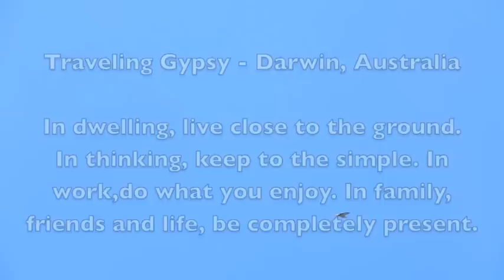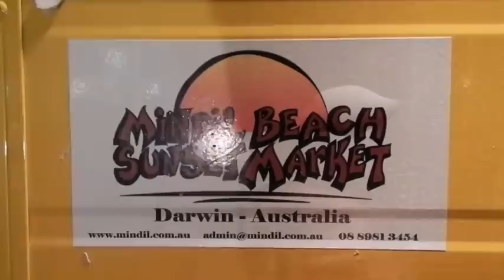Traveling Gypsy in Darwin - In dwelling, live close to the ground. In thinking, keep to the simple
In dwelling, live close to the ground. In thinking, keep to the simple. In work,do what you enjoy. In family, friends and life, be completely present.